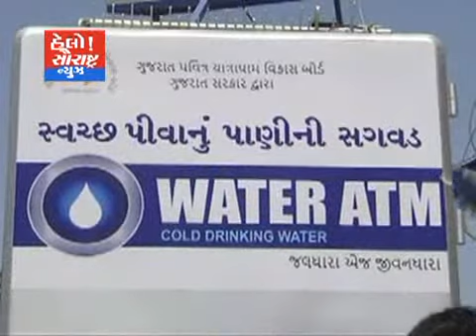સોમનાથ મંદિરમાં પાણી માટેનું ATM શરુ કરતા લોકોમાં ખુશી